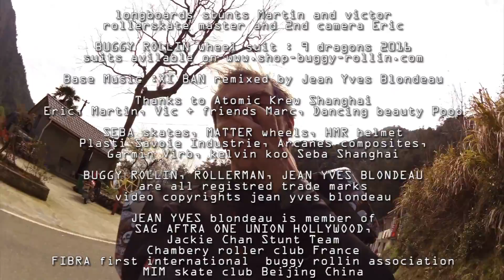Rollerman @ baimashan Day 5 dnh1 YELLOW HOUSES NO MUSIC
BUGGY ROLLIN is trade mark, ROLLERMAN is a trademark, JEAN YVES BLONDEAU is trademark.  buggy rollin wheel suits are patented.
facebook rollermannet
video with copyrights jean yves blondeau

SEBA Skates, HMR helmets, Matter Wheels, Plasti Savoie Industrie, Arcanes composites, Garmin Virb.

jean yves blondeau is member of SAG FTRA ONE UNION HOLLYWOOD,
Member and master at Jackie Chan stunt team
legendary hero of Tianmenshan Mountain
creator of BUGGY ROLLIN and BUGGY SKI.
developper of BUGGY ICE